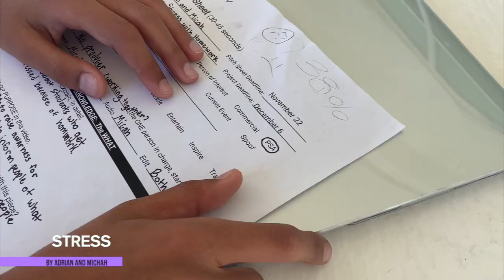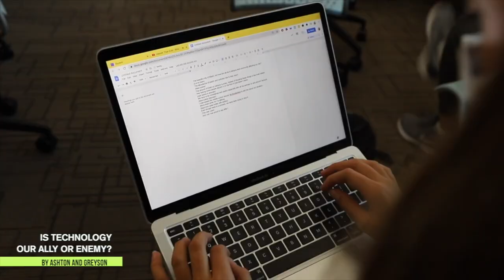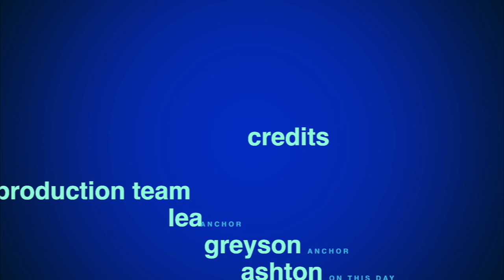Middle School Broadcast news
Produced by SpartanTV at Miami Country Day School.